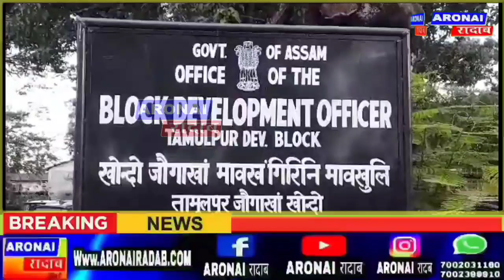तामुलपुरआव PMAY-G बिथांखिनि न' होनायनि मुंङाव गेना खान्थि सोमजिनायनि अजद दैखांदों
तामुलपुरआव PMAY-G बिथांखिनि न' होनायनि मुंङाव गेना खान्थि सोमजिनायनि अजद दैखांदों UPPL नि दैदेनगिरिया।